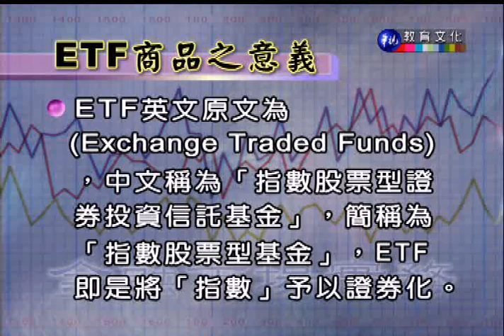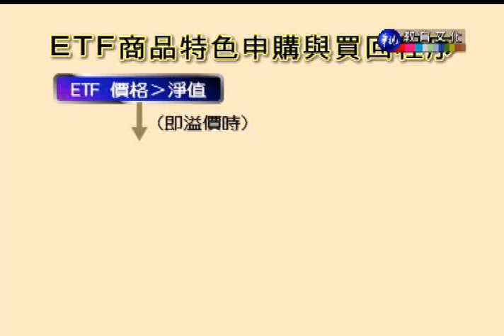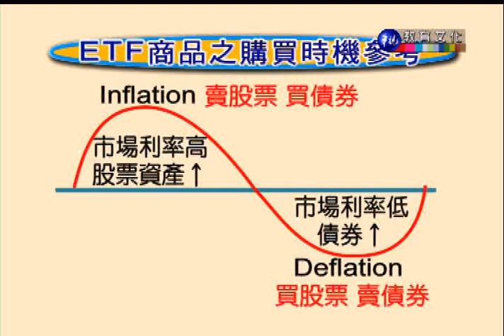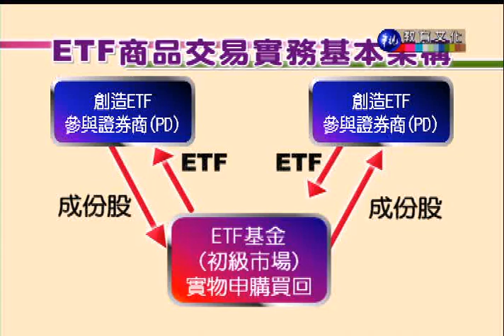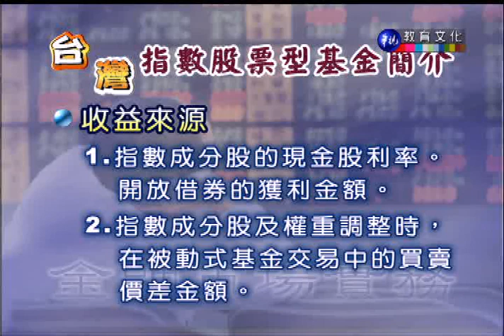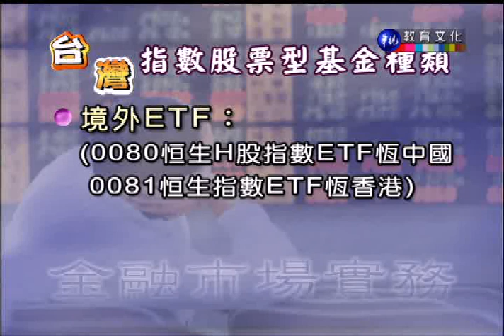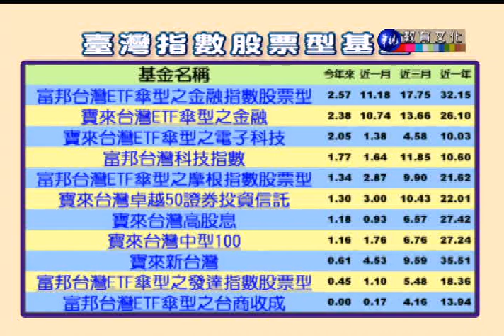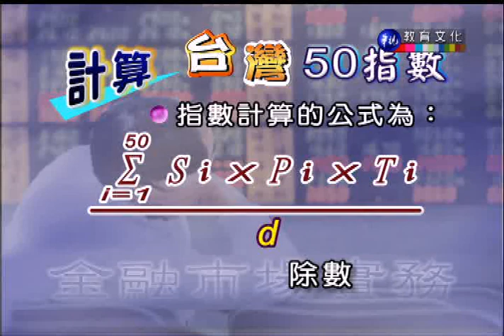金融市場實務_第10講